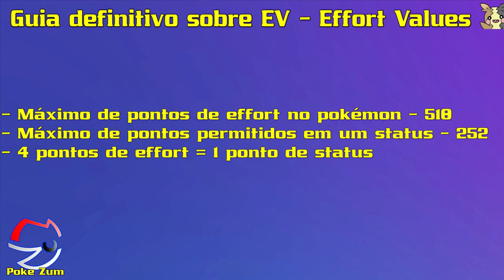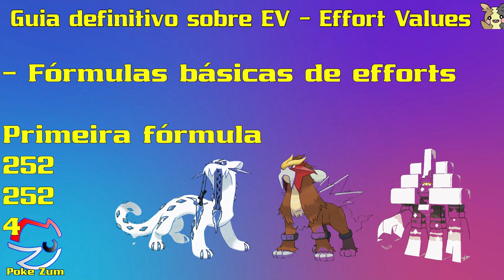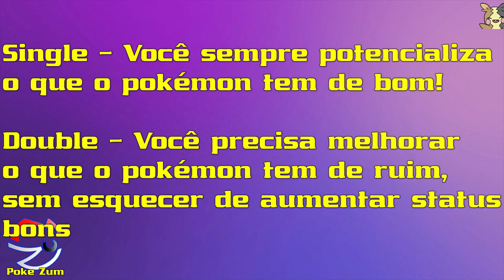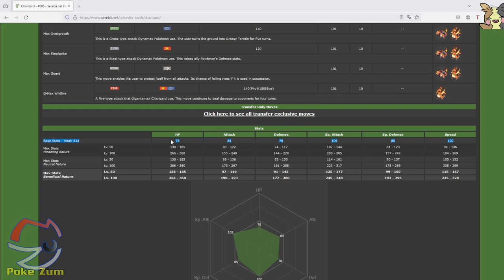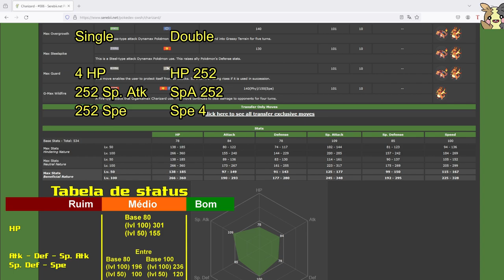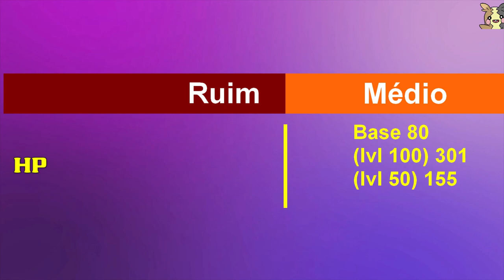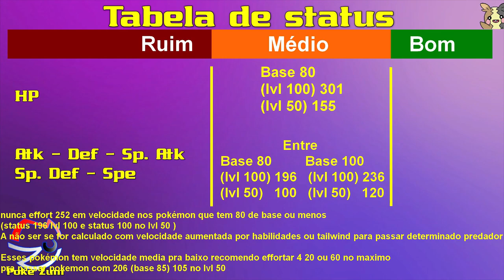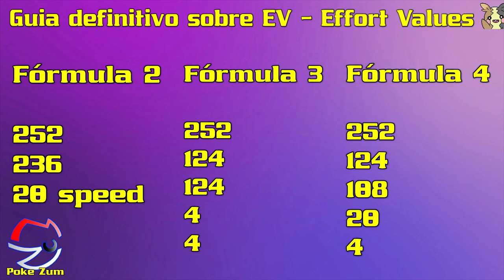Como effortar ( Buildar ou colocar os EV ) nos pokemon? pokemon scarlet violet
- Guia definitivo sobre efforts, aprenda tudo!

- Meus vídeos são de entretenimento, didáticos ou tutoriais.

Entre no discord e fale no chat geral, respondo quando ver a mensagem.

zum
poke zum
pokemon
pokémon
pokemon scarlet
pokemon violet
pokemon scarlet violet
efforts
pokémon effort value
pokemon ev
pokemon
effort values
pokemon effort values
effort values pokemon
pokemon scarlet,effort
pokemon violet
effort value
pokemon ev training
what are effort values pokemon
pokemon fire red effort values
pokemon ev
pokemon scarlet violet
pokemon evs
pokemon iv
how to give effort value to pokemon in monster of honor
values
effort value reader
evs effort values
como effortar o pokémon
5 ou 6 iv pokémon
como conseguir nature
6 iv pokemon
escolher nature
tutorial iv
tutorial ev
- como colocar ev
- como distribuir ev
- como distribuir effort
- como distribuir efforts
- como effortar o pokemon
- como buildar o pokémon